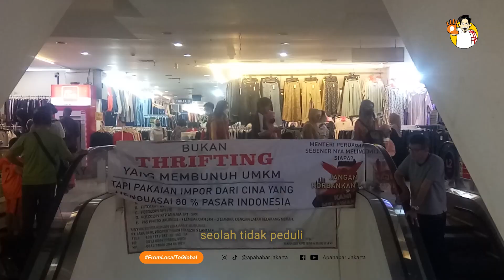THRIFTING GANGGU KEUANGAN NEGARA? APA IYA?!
Belasan Gudang penyimpanan barang-barang Thrifting di Blok III, Lantai 3 Pasar Senen, Jakarta Pusat, terlihat sudah dikelilingi Garis Polisi.